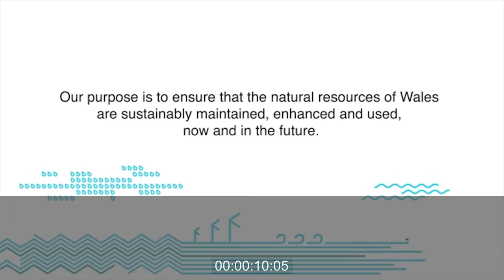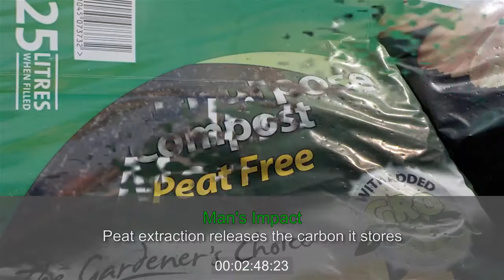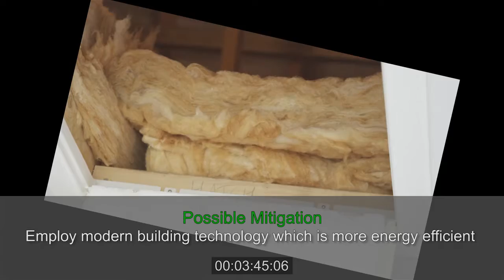Film clip – Climate Emergency: subtitles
Climate change - Natural or man-made?  Set the scene.  Use these film clips to introduce the wide range of natural and man-made issues that affect our climate and encourage discussion and debate amongst your learners.